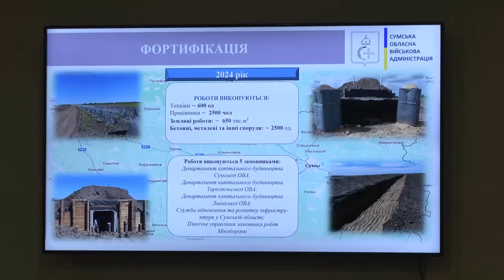Виїзне засідання міжфракційного депутатського об'єднання "Добробат"